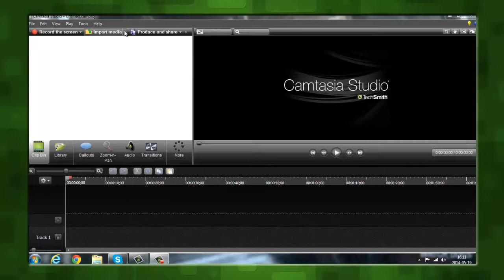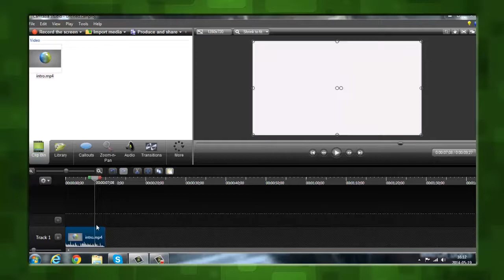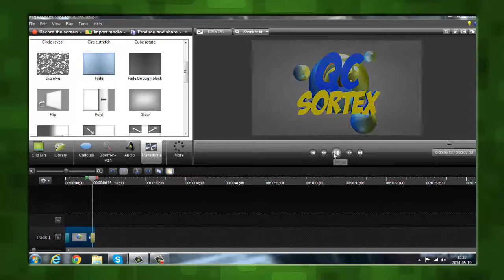Les news d'la techno: 2014/05/17 | épisode #2